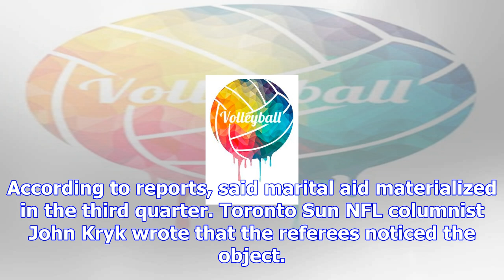Bills fans can't stop throwing dildos onto the field, apparently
The host Buffalo Bills didn’t come back in a 23–3 loss to the New England Patriots on Sunday ― but a...